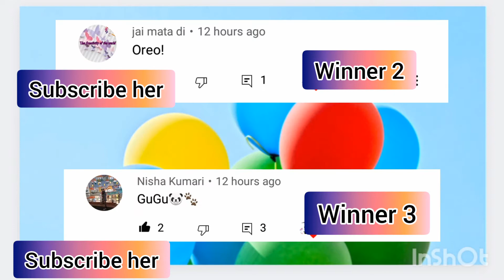👉WINNER OF NAME THAT PANDA CONTEST #3!! 🎉🎉 (From My Name That Animal Contests)💖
Wait for the next one🤗🍀💖